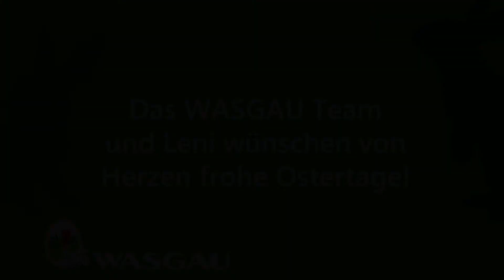Learning by Leni - Stempel auf Eiern entfernen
Ostern ohne Eierfärben ist nicht das Gleiche. Damit das Ergebnis auch schön gleichmäßig wird, muss man aber erstmal diesen störenden Stempel entfernen oder überdecken. Für diesen Fall hat unsere Leni wieder einen super Lifehack für euch parat. Alles was ihr dafür jetzt noch benötigt ist Essigessenz und natürlich das Ei. Ein Wattepad oder ein Stück Küchenpapier können auch helfen.

Probiert es doch einfach mal aus!